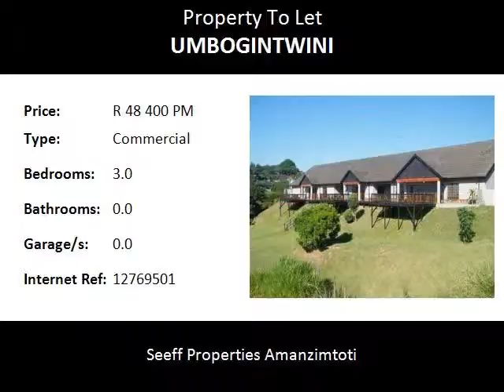3.0 Bedroom Commercial To Let in Umbogintwini, Amanzimtoti, South Africa for ZAR R 48 400 Per Month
Bedrooms: 3.0
Bathrooms: 0.0
Garages: 0.0
Price: R 48 400 Per Month

Property Description:

An upmarket facility built on a African Bush Lodge Theme which can be used as an office block or training / conference centre, day spa  or wedding venue
The property offers 21 designated parking bays. There is a reception area , bar area as well as 3 large rooms which can be used as offices or conference rooms.

Name: Cherisse vandermerwe
Tel: